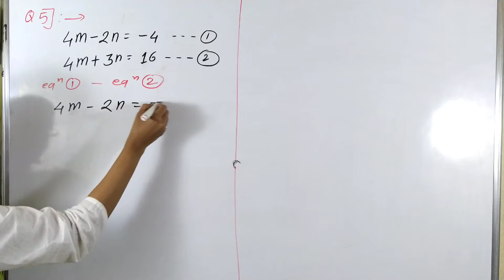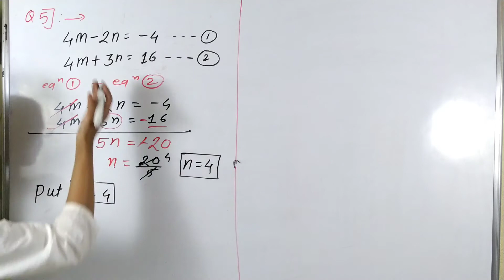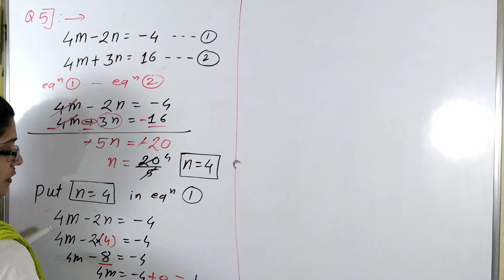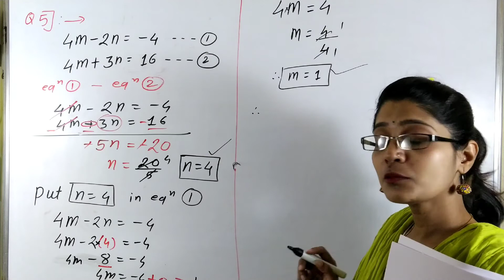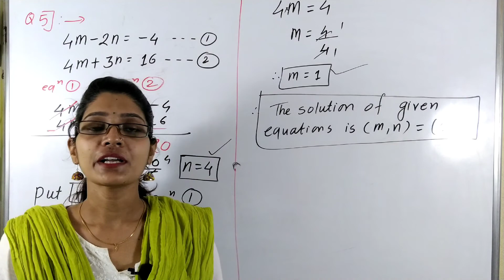Class 10th Algebra Question Bank Solutions| CH-1 Question 3b(5) | linear equation in 2 variable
Marathi medium Questions bank

Mathematics part 1 board question bank solutions

Board MCQ solutions

Maharashtra SSC and HSC board

Three Mark Questions solution

Answers for Board Question bank for maths part 1